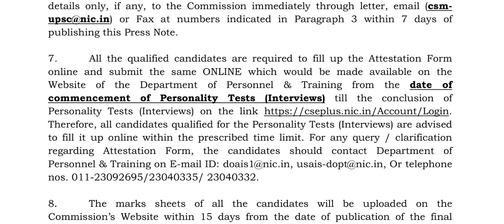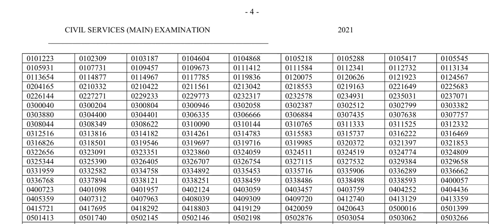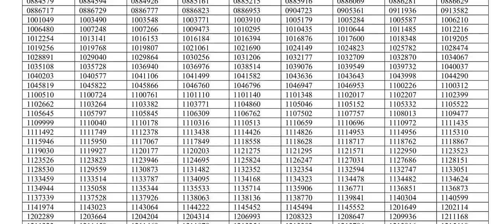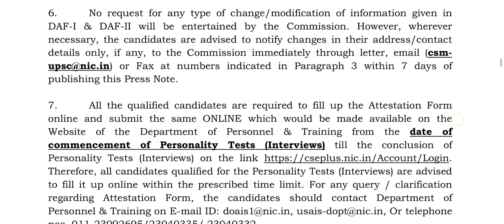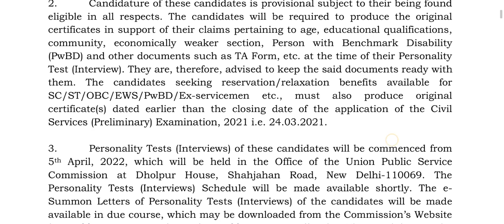OFFICIALLY OUT :- Upsc CSE MAINS 2021 RESULT | upsc cse 2021 interview date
FINAL RESULT OUT :- upsc cse mains result 2021 | upsc cse 2021 mains result | upsc mains 2021

BREAKING NEWS :- UPSC CSE MAINS RESULT 2021 | upsc 2021 mains result | upsc cse 2021 mains result

official date out :- upsc 2021 mains result date | upsc cse 2021 interview date OUT

breaking news :- upsc cse mains result 2021 | upsc cse 2021 interview date | upsc 2021 mains result

 In this video Mr. Dharmendra Kumar chaurasiya will be discussed on the official upsc cse mains result 2021 date and upsc cse 2021 interview date out .

your queries 👇👇👇👇👇

upsc 2021 mains result
upsc cse 2021 interview date
upsc cse mains result 2021
upsc cse 2021 mains result
upsc cse result 2021
upsc cse final result 2021
upsc ias mains result 2021